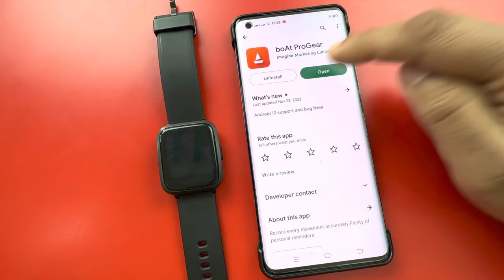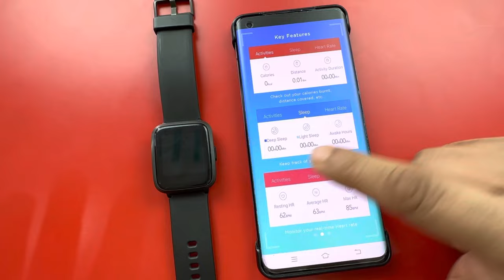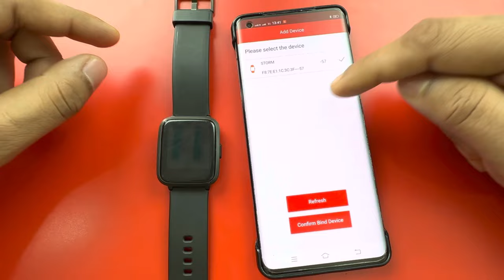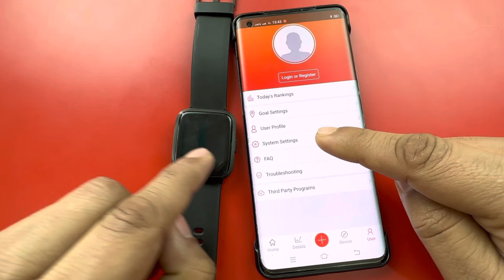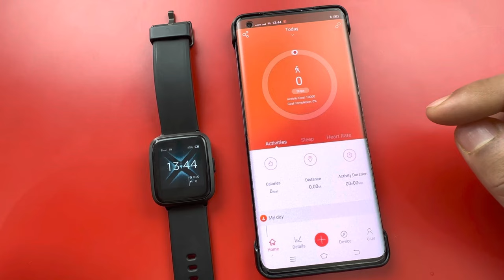Boat SmartWatch Connect To Phone 2023🔥 || boat smartwatch ko mobile se kaise connect karen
aaj ki video me ham janege ki Boat smartwatch ko mobile se kaise connect karen...in this video you can find How To Connect Boat Smartwatch to your Android Mobile/Smartphone.